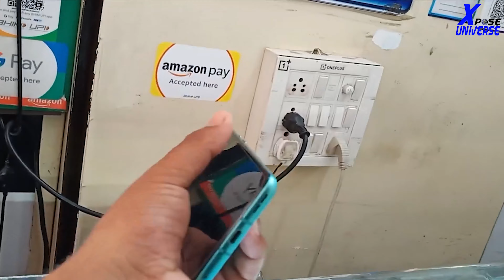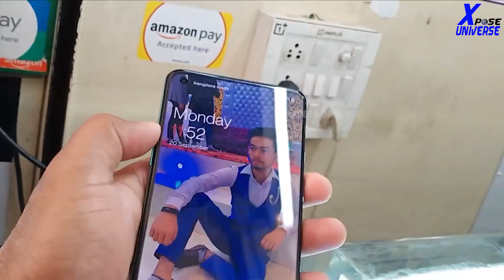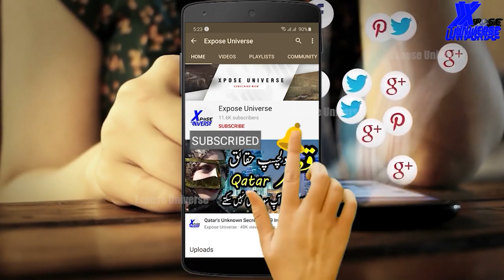The Real CHOR BAZAAR In INDIA In Urdu/Hindi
Hello Friends

Ignor Tags :-
 , Expose Universe ,